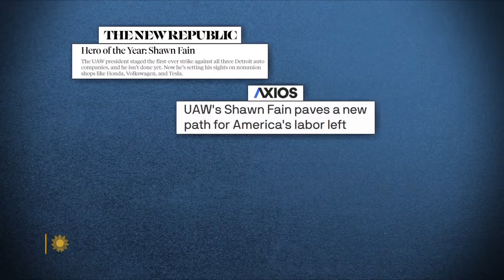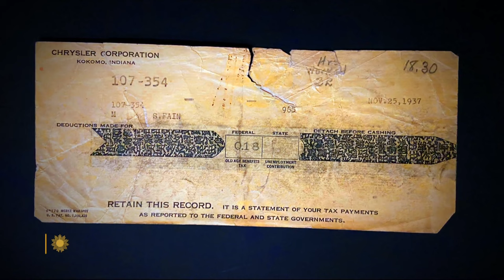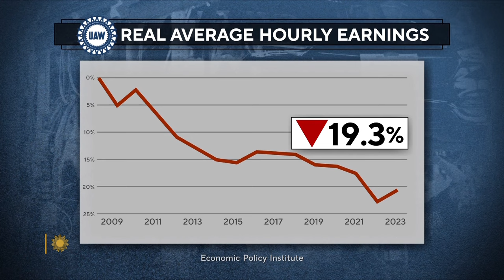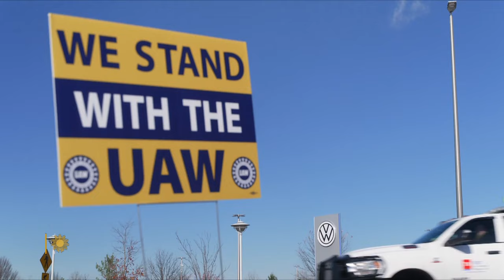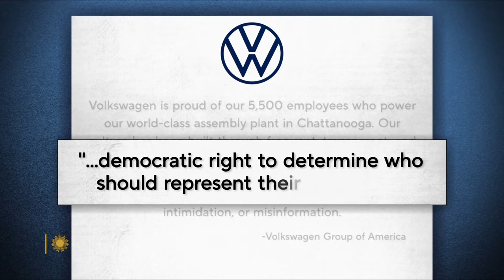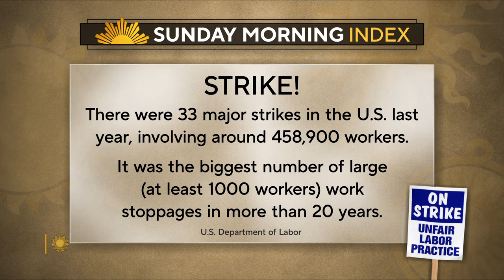UAW president Shawn Fain on labor's comeback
Last year unionized auto workers who walked out at the big three car makers won generous contracts, making up for pay cuts they'd taken during the Great Recession. It marked a comeback for the labor movement, and a notable achievement for United Auto Workers president Shawn Fain, who came up the ranks as an auto plant electrician, and still carries his grandfather's union pay stub in his pocket. CBS News chief election & campaign correspondent Robert Costa talks with Fain about the increase in public support for unions; and about efforts to organize auto workers in Southern states that are traditionally less friendly to unions.